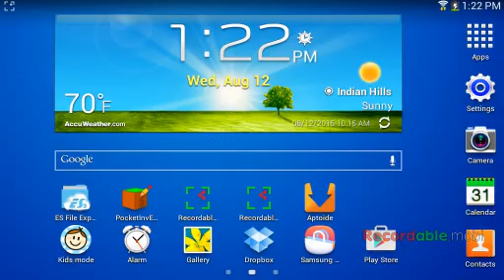Minecraft pe 0.12.1 build 8 playing on hungry game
you can join on this to